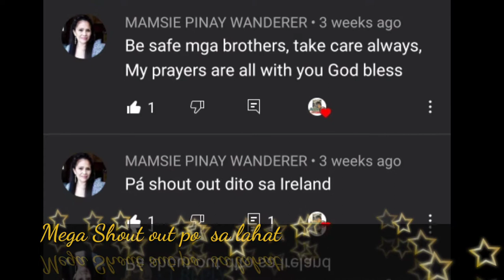Seaman vlog "The Lock" Antwerp, Belgium Mar312021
Please Visit
Facebook Fure Reymond Marilag

Things you need to now